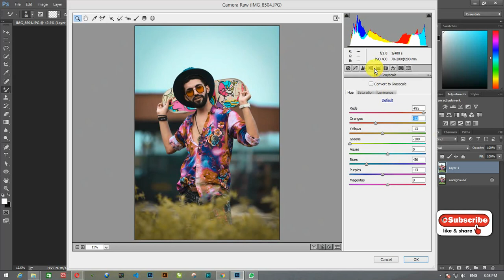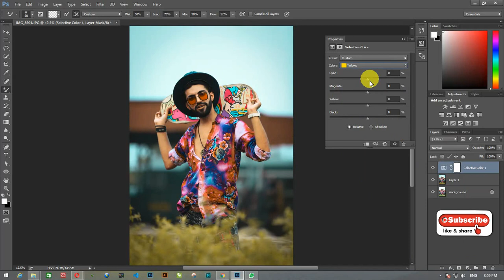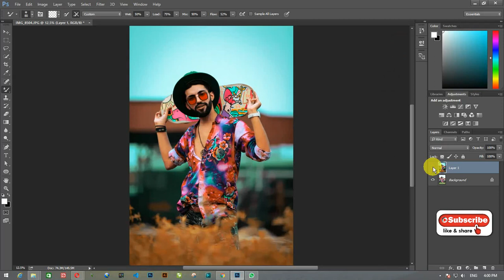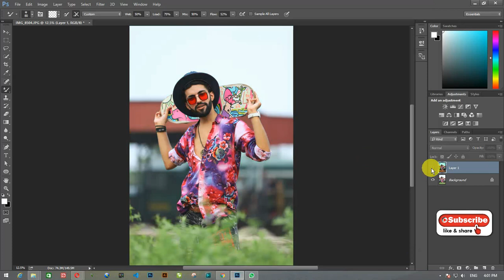Create a Beautiful COLOR GRADE in Photoshop Using Camera RAW 2022